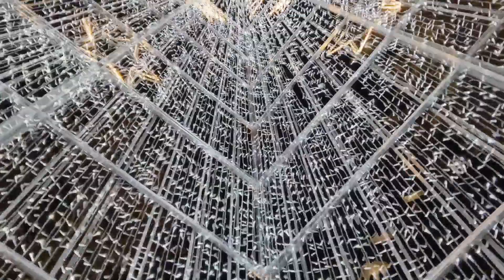A Cervia... fare shopping fa Natale!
Un video dedicato e speciali card a tema, per dire che... a Cervia fareshoppingfanatale!
È con uno spirito ottimista e resiliente, che vogliamo avvicinarci a questo Natale tutto particolare, cercando di conservare per quanto possibile la normalità e la serenità che da sempre questa festa evoca.
Vogliamo così tendere la mano alle tante attività del nostro territorio e invitare i cittadini a fare shopping, sempre nel rispetto delle regole per la sicurezza covid19.